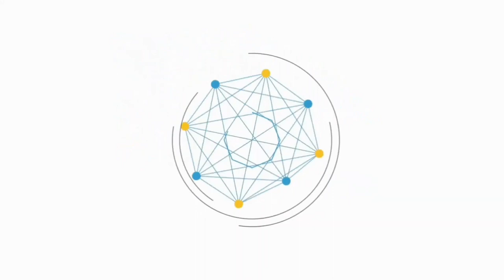VLOG 1 / Patrick main masak-masak / Makanan diet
hi geng, aku cuba nak main masak-masak makanan diet sikit, ntah jadik ke tak asalkan tekak aku bole makan..haha, so far memang sedap, delicious yang amat.. tapi kalau korang ade suggestion nk letak ape dan jug resepi mcm mane nk masak makanan diet ni korang bole bgtau aku kat ruangan komen okay.